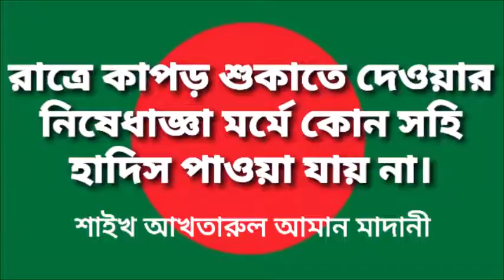রাত্রে কাপড় শুকাতে দেওয়ার নিষেধাজ্ঞা মর্মে কোন সহি হাদিস পাওয়া যায় না। শাইখ আখতারুল আমান মাদানী